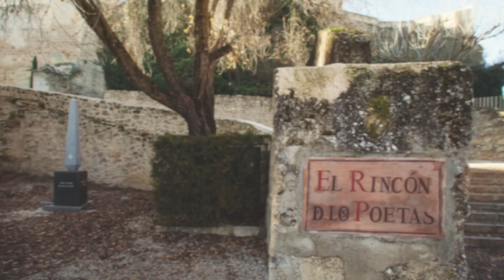Alcalá la Real en primavera 2018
Tradiciones en Alcalá la Real